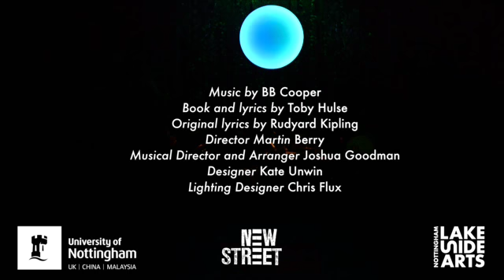THE JUNGLE BOOK MUSICAL at Lakeside Arts - Act One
BB Cooper                Composer
Toby Hulse               Book and lyrics (original lyrics by Rudyard Kipling)
Martin Berry             Director
Joshua Goodman   Musical Director and Arranger
Kate Unwin               Designer
Rob Upton                 Percussionist

Cast

Cibele Ponces Alvarenga   Messua/Ensemble
Ade Andrews                       Shere Khan
Esther Jumelle Asidi          Phaona/Ensemble
Aaron Belcher                     Akela/Ensemble
Paige Cunningham             Kaa/Chakrajee/Ensemble
Amy Curwood                     Chatterjee/Leela/Ensemble
Louiesa Harbord                 Kaa/Banerjee/Ensemble
Tori Hope                             Kaa/Bhattajee/Ensemble
Hazel Monaghan                Raksha/Ensemble
Mahesh Parmar                 Mowgli
Jonathan Salt                     Bagheera/Ensemble
Becki Scollick                     Kaa/Won-Tolla/Ensemble
Jason Wrightam                Baloo
Lucas Young                      Mukherjee/Ensemble

Creative Team

BB Cooper                Composer
Martin Berry             Director
Kate Unwin               Designer
Rob Upton                 Percussionist
Katherine Morrant   Producer for New Street Theatre
Michelle Smith         Deputy Stage Manager
Chris Flux                  Lighting Designer
Alex Stein                  Sound Designer
Richard Statham      Production Manager
Mark James             Technical Manager & Production Photographer
Laura Jasper            Assistant Director
Jake Leonard           Assistant to the Director
Annie McKee            Assistant Designer
Rachael Jacks         Assistant to the Designer
Harry Bridge             Lighting Programmer
Sarah Richard          Scenic Artist

Cris Brawn, Sophie Owen, Hugh Philip   Construction team

Hannah Burne, Peter Hodgkinson    Follow spot operators

Karl Haynes, Nick Morris,
Joseph Heil, Nathan Penney,    Crew

Choreography by the Company

Thanks and acknowledgements
Shona Powell OBE; Chloe Schlitter; Carol Adlam (Illustrator); Tom Partridge Design Ltd; Richard Minkley (Notts TV); Georgianna Scurfield (Videographer); Sophie Owen; Ali Patrick; Department of Music, University of Nottingham; Curve Lighting Department, Nottingham Playhouse Paint Department.